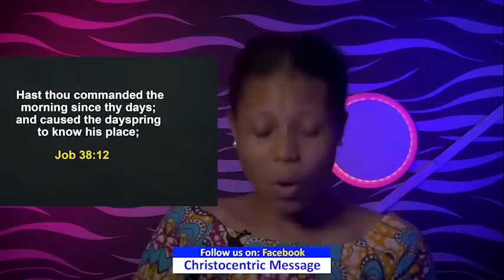WEDNESDAY SECRETS, 26TH OCTOBER 2022 - APOSTLE JOSHUA SELMAN Commanding Your Morning